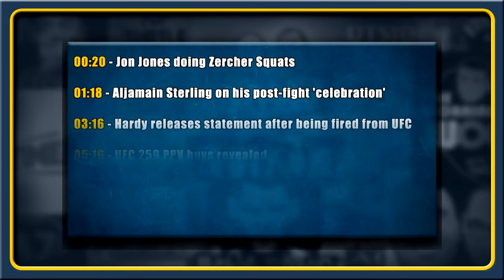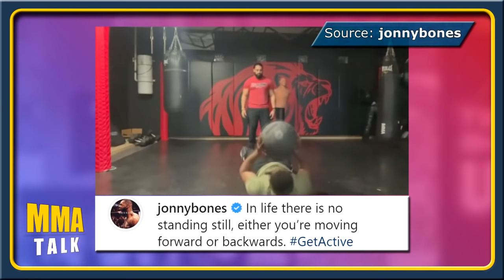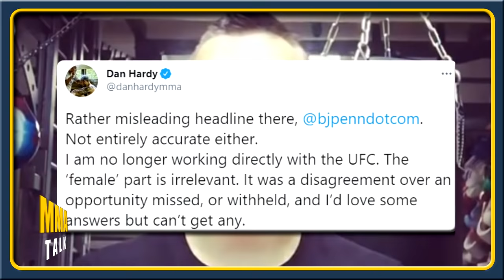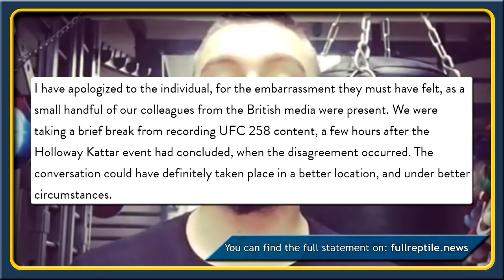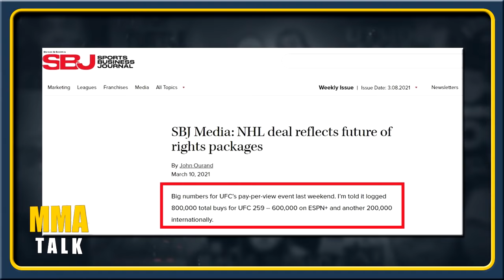UFC 259 PPV buys REVEALED, Dan Hardy RELEASES STATEMENT after being fired from UFC, Sterling, Jones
MMA news today:

DANA WHITE provides an update on McGregor vs. Poirier trilogy fight

ALJAMAIN STERLING responds to criticism of his post fight 'celebration'

ANTHONY SMITH defends Aljamain Sterling following UFC 259 controversy

JON JONES shares new training footage as he prepares for his heavyweight debut

DAN HARDY releases statement after being fired from UFC

BRENDAN SCHAUB criticizes Petr Yan for throwing knee on Aljamain Sterling